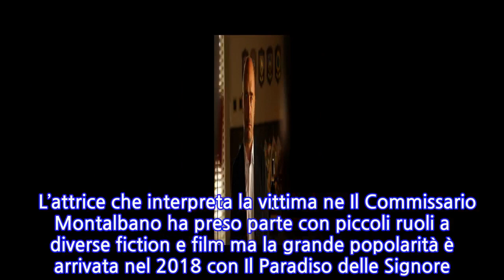Il Commissario Montalbano, la (brutta) notizia per Zingaretti è arrivata stamattina....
Il Commissario Montalbano, la (brutta) notizia per Zingaretti è arrivata stamattina. È...
Chi lo avrebbe mai detto che il Coronavirus avrebbe infastidito la popolazione a tal punto da dirottare i soliti ascolti stellari de Il Commissario Montalbano su altre reti… Non è andata malissimo per Zingaretti e compagnia, hanno comunque vinto la serata degli ascolti tv di lunedì 9 marzo 2020: l’episodio “Salvo amato, Livia mia” ha totalizzato 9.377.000 spettatori con il 39% di share. Un ottimo risultato certo, ma con numeri negativi rispetto agli standard a cui è abituata la fiction con protagonista Luca Zingaretti. Di solito la serie conquista più di 11 milioni di telespettatori ma quella di ieri non è stata una serata facile per gli italiani. Montalbano è partito dopo le 22 per lasciare spazio al discorso del presidente Conte, che ha dichiarato l’Italia intera zona rossa per via del Coronavirus. Molti, dunque, non sono riusciti a concentrarsi sulla puntata di Montalbano come avrebbero dovuto mentre i più sciocchi sono usciti a fare rifornimento alimentare senza badare troppo – ancora una volta! – all’emergenza sanitaria che stiamo vivendo. Per quanto riguarda le altre reti, Canale 5 non va oltre 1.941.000 spettatori con il 7.80% di share con il film apocalittico Geostorm. Buon risultato per Rete 4 che con il programma di attualità Stasera Italia attira l’attenzione di oltre 2 milioni di telespettatori con l’8.50%. Intanto sono stati sospesi per il Covid-19 i seguenti format: Domenica Live, Verissimo, La Corrida, Made in Sud, La Repubblica delle Donne. A giorni si fermeranno anche le registrazioni di Forum e Soliti Ignoti. Tornando all’episodio di Montalbano, sono diversi i volti noti presenti in “Salvo amato, Livia mia”. Attrici che abbiamo già visto in altre fiction o programmi tv e che, siamo sicuri, lasceranno il segno nella fiction Rai seppur per una sola puntata.   L’attrice che interpreta la vittima ne Il Commissario Montalbano ha preso parte con piccoli ruoli a diverse fiction e film ma la grande popolarità è arrivata nel 2018 con Il Paradiso delle Signore. Da due anni la De Benedettis è la determinata e testarda Venere Roberta Pellegrino. Di recente è convolata a nozze con il collega di set Giulio Maria Corso. Ti potrebbe anche interessare:
INFORMATION
• Source: caffeinamagazine